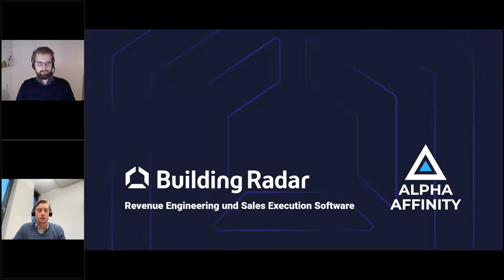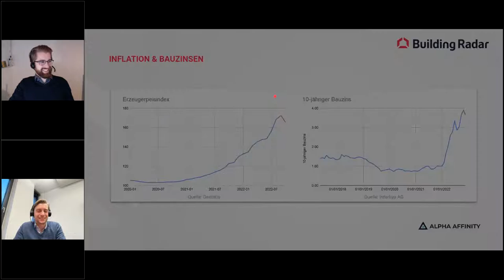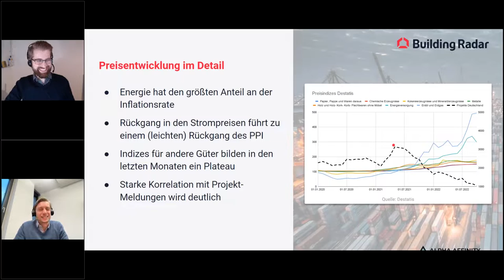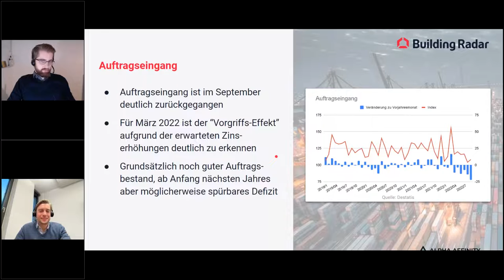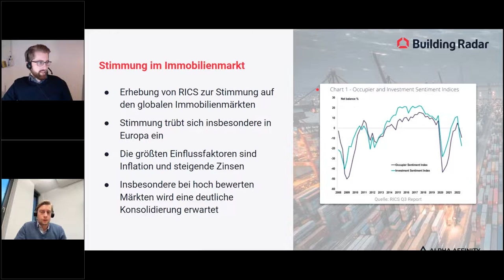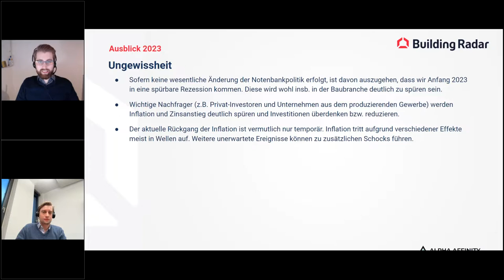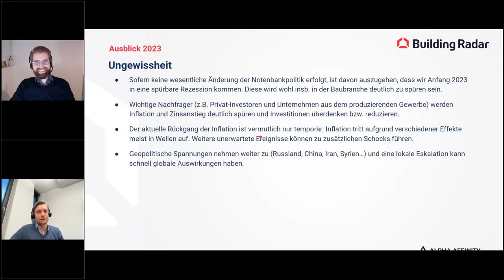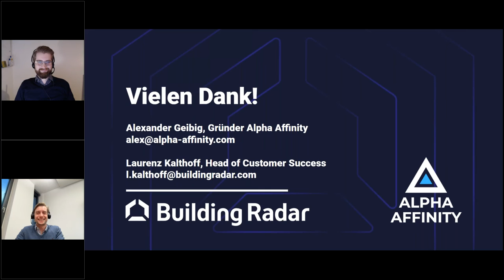Anhaltende Ungewissheit und angespannte Lage in der Baubranche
Anhaltende Ungewissheit und angespannte Lage in der Baubranche - Wir schauen ganz besonders auf die Entwicklung der Bauindustrie. Insbesondere darauf welchen Einfluss die Inflation und die aktuelle Situation in China haben.

Unsere beiden Experten Alexander Geibig, Founder & CEO Alpha Affinity, und Laurenz Kalthoff, Head of Customer Success Building Radar, widmen sich wieder den aktuellsten Daten rund um die Trends in der Baubranche.

Agenda:
00:00 Einleitung
01:42 Überblick DACH
06:18 Preisentwicklung im Detail
11:15 Auftragseingang
14:45 Stimmung im Immobilienmarkt
19:47 Ausblick 2023 - Ungewissheit